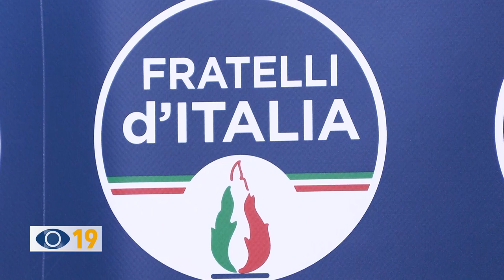Acquaroli a Fano per sostenere Serfilippi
Ieri pomeriggio si è svolta l’iniziativa “Per Fano con Francesco Acquaroli” dove il Governatore delle Marche ha partecipato all'incontro, insieme ai massimi esponenti regionali di Fratelli d’Italia, per sostenere Luca Serfilippi. Assente, però, il candidato Sindaco del centrodestra perché influenzato. Ha seguito l’iniziativa Stefania Schiaroli.